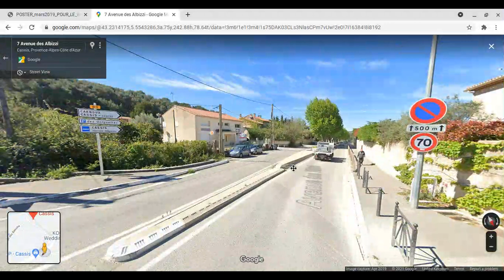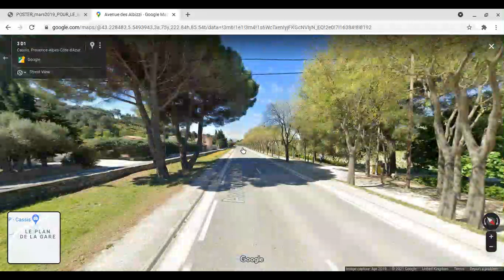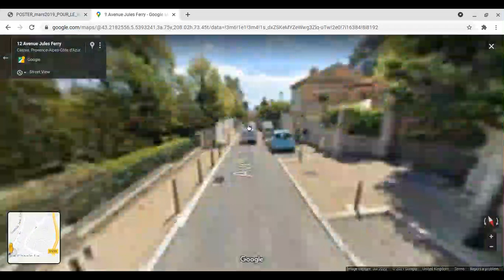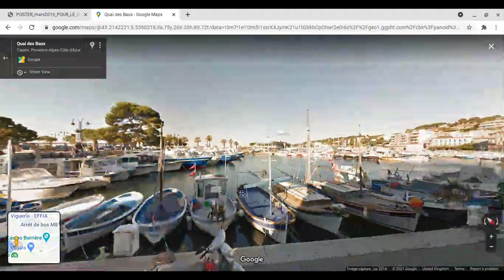Toutes les gares en France | Cassis, Provence-Alpes-Côte d'Azur.